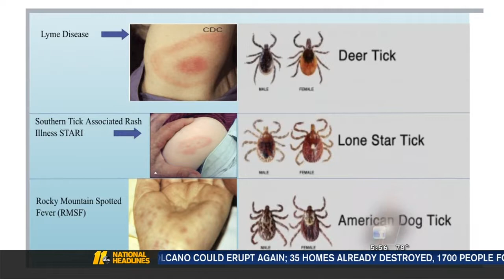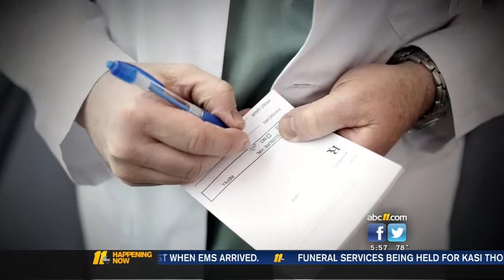How to handle tick season in North Carolina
Tick season will typically peak in August in North Carolina.